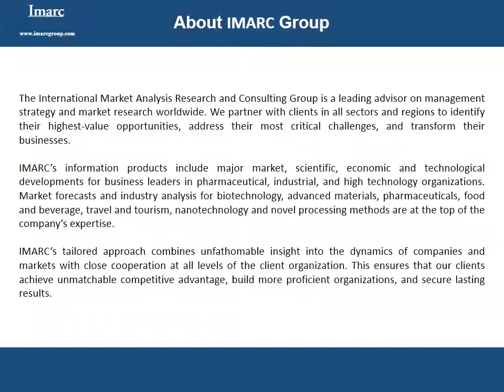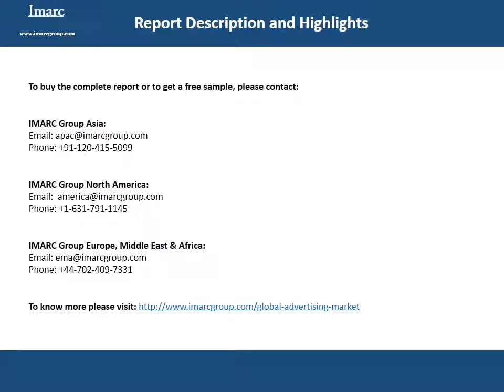Global Advertising Market - Industry Analysis, Share, Size, Growth & Forecast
According to IMARC Group, a leading market research company based in India “the global advertising market grew at a CAGR of around 4% during 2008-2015. This study has segmented the global advertising market into:  television advertising, print advertising , radio advertising, internet/on-line advertising, outdoor advertising, mobile advertising and cinema advertising.